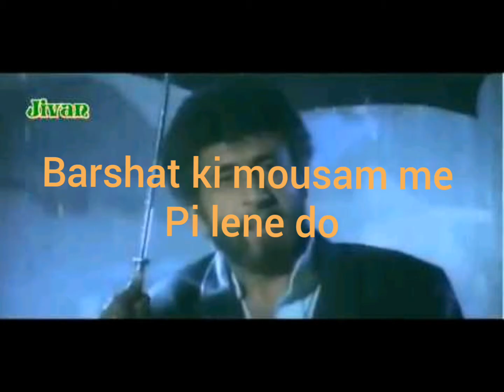Barshat ki mousam me/vari barsat me pi lene do||by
This video song was made by verious photos or song which was download by verious website..!
This song was taken from Naajayaz